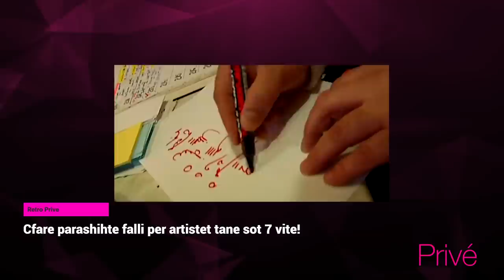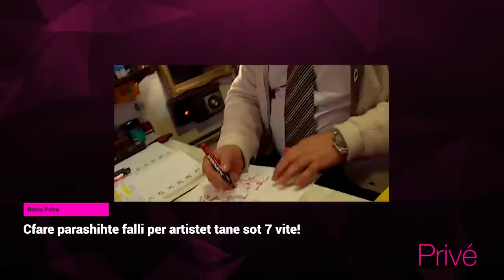Retro Prive: Cfarë parashihte falli për artistët tanë sot 7 vite!